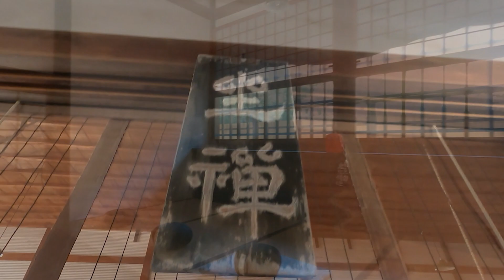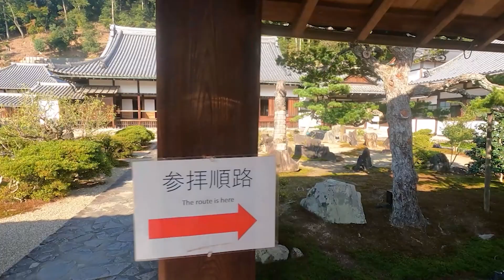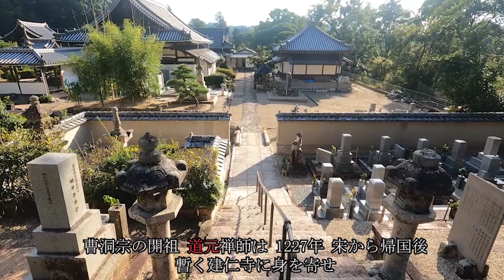[my favorite KYOTO] Koshoji-temple【京都おすすめ】興聖寺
[my favorite KYOTO] Koshoji-temple
興聖寺